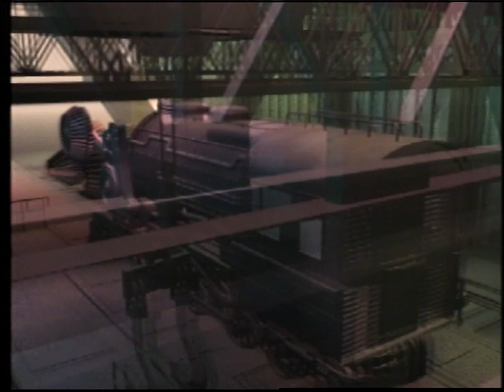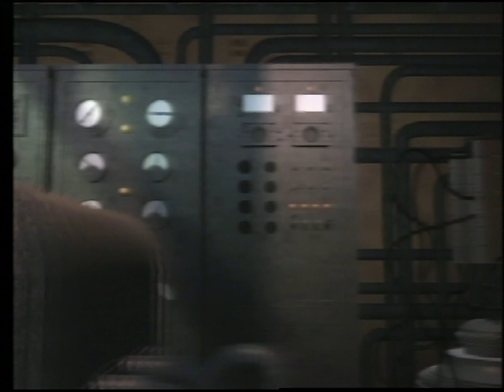Haruhiko Shono: GADGET Trips / Mindscape Part 1 (1995 Japanese Psychedelic CG HQ LaserDisc BGV)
SEIZURE WARNING: Lots of flashing colors and blinking imagery.

This is part 1 of Haruhiko Shono's GADGET Trips / Mindscape (TOLS-1267). This very interesting video is composed of CG renders for the classic, award-winning interactive point-and-click game called "Gadget: Invention, Travel, & Adventure."

The game takes place in the Cold War where you, the main character, are a foreign government agent trying to find a certain lost scientist in a Eastern-European-like setting. Your experience is far from easy however especially once the hallucinations start appearing.

The main developer of this game, Haruhiko Shono, was known for his bizarre plots and surreal design for more than just this game. One of the games that he is most known for is "Alice: An Interactive Museum" which is yet another cult classic point-and-click based on the "Alice in Wonderland" series of novels. The equally bizarre soundtrack was composed by the award-winning composer Koji Ueno, who is known for his avant garde music and has worked with such greats as Ryuichi Sakamoto.

Enjoy this rather haunting collection of CG clips!

Fun Fact: According to Wikipedia, filmmaker Guillermo del Toro is quoted as saying that this is one of his favorite games and was a heavy influence for some of his movies, including the Matrix!

xxxxxxxxxxxxxxxxxxxxxxxxxxxxxxxxxxxxxxxxxxxx

Chapters (by artist & song):
00:28 - Prologue
01:36 - Steam Engine
07:26 - The Voice
09:23 - Red Flag
11:24 - Irradiation
16:25 - Timeghost
17:35 - Whispers
18:41 - Shimmering Waters
20:01 - Flashing Faces
22:04 - Light Bulb
26:21 - Smelting Furnace
33:00 - Willing Victims
37:32 - Double Helix Ⅰ
39:25 - Double Helix Ⅱ
42:24 - Iron Rot
45:04 - Resurrection

xxxxxxxxxxxxxxxxxxxxxxxxxxxxxxxxxxxxxxxxxxxx

xxxxxxxxxxxxxxxxxxxxxxxxxxxxxxxxxxxxxxxxxxxx

Be sure to tune in next Thursday at 5PM CST for part 2!

xxxxxxxxxxxxxxxxxxxxxxxxxxxxxxxxxxxxxxxxxxxx

If you want to follow me for updates or want to help me afford a ticket on a less hallucinogenic locomotive to travel on, please click the following